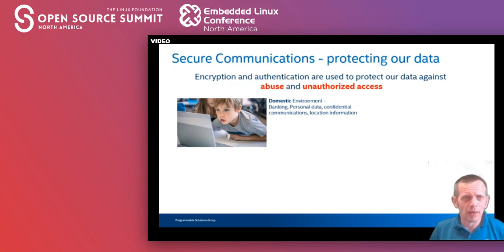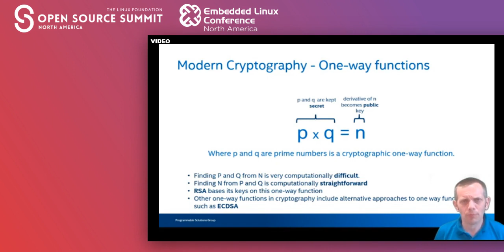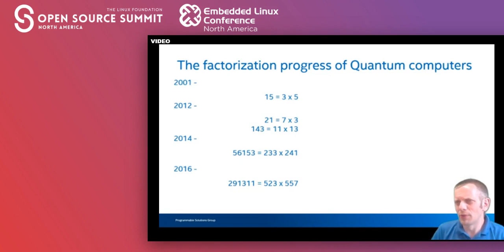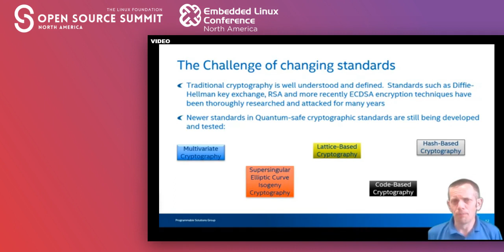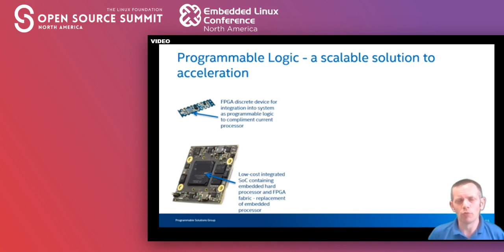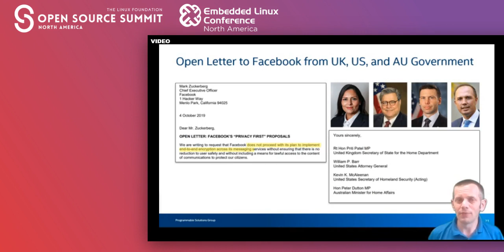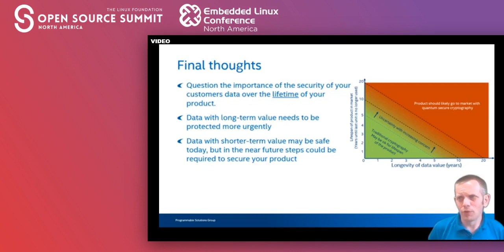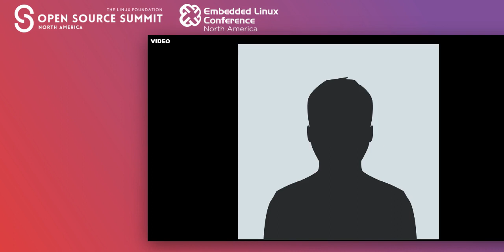The Bad Guys Just Broke My Crypto - What Do I Do? - Kris Chaplin, Intel UK